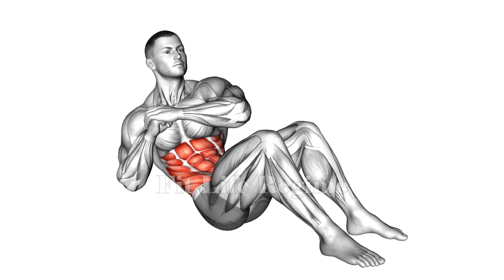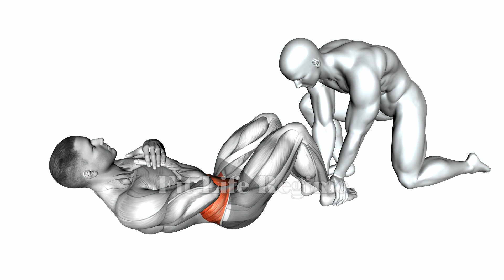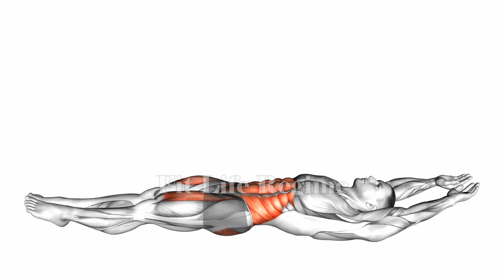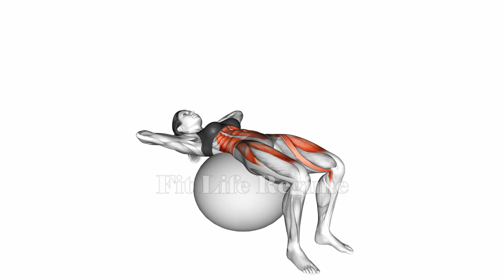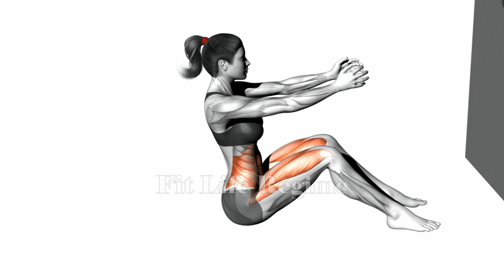15 Best Ways To Do Sit-Ups (EASIEST TO HARDEST)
Sit-Up Variations for Six-Pack Abs, get a total ab workout with these moves.
15 Best Sit Up Variations For Beginner To Advanced to build strong core and Six Pack Abs.

If you're looking to mix up your strength-training routine, it's time to try these effective  Sit-ups variations. Challenge your core with 15 fresh exercises that will help you feel more confident and work more than your abs alone.

Sit-ups were one of those basic exercises taught in your elementary school gym class. They are a basic yet highly effective trend that never goes away.

Video Timeline Sit up variations Video.
0:00 Sit-Ups
0:20 Elbow to knee sit-ups
0:46 Flexion Leg Sit-Ups
1:06 Straight Leg Sit-Ups
1:26 Assisted Leg Sit-Ups
1:42 Flexion Leg Sit-Ups
1:58 Leg Raise Sit-Ups
2:18 Cocoons
2:38 Sit-Ups with assisted Chair
2:58 Incline Twisting Sit-Ups
3:16 Sit-Ups on stability ball
3:36 Band decline sit-ups
3:56 Medicine ball sit-ups
4:16 Dumbbell Straight arm twisting sit-ups
4:42 Weighted sit-ups

Blog on 18 Abs Exercises You Can Do at Home Without Equipment

Types of sit-ups,  different types of sit-ups, sit up modifications, sit-up variations with weight, Effective Sit-Up Variations, How To Do Sit-ups